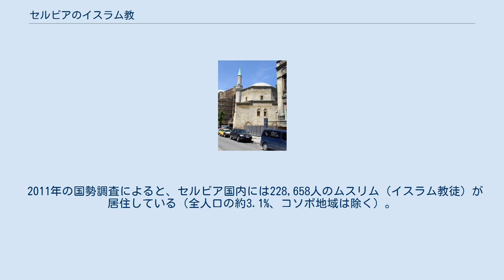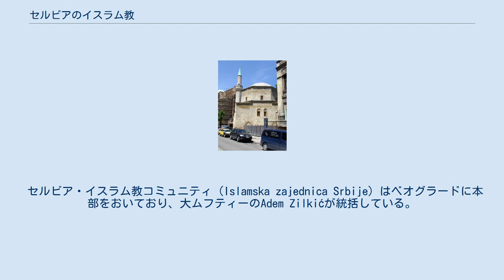セルビアのイスラム教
ベオグラードにあるBajrakliモスク 本項目では、セルビアのイスラム教について記述する。
 セルビアのムスリム（イスラム教徒）は、民族的には主にボシュニャク人、アルバニア人で構成されているが、少数民族であるムスリム人やゴーラ人と同様、ロマにおいても、人数は少ないものの重要な地位を占めている。
 2011年の国勢調査によると、セルビア国内には228,658人のムスリム（イスラム教徒）が居住している（全人口の約3.1%、コソボ地域は除く）。
セルビア国内においてムスリムが多数集中している地域としては、サンジャク地域にあるノヴィ・パザル、トゥティン、シェニツァと、プレシェヴォ渓谷にあるプレシェヴォやブヤノヴァツなどがある。
 セルビアのムスリムは様々な民族的背景を持つ者により構成されている。
 大ムフティーのアデム・ジルキッチ セルビアのイスラム教信者は主に2つの独立した組織に所属している。
ひとつはボスニア・ヘルツェゴヴィナイスラム教コミュニティの支部であり、もうひとつは2007年に設立された組織で、セルビアの地方で設立された組織である。
 セルビア・イスラム教コミュニティ (Islamska zajednica Srbije) はベオグラードに本部をおいており、大ムフティーのAdem Zilkićが統括している。
この組織は以下の支部に分かれる。
 セルビアのイスラム教コミュニティ (Islamska zajednica u Srbiji) はノヴィ・パザルに本部を置いており、ムフティーのMuamer ef. Zukorlićが統括している。